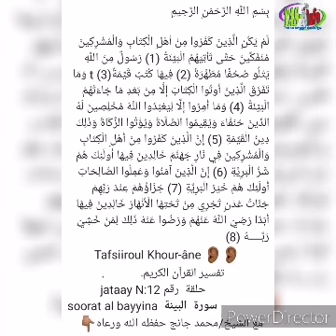Tafsiir Sourate Al bayyina par Oustaz Mouhamed Diagne HA